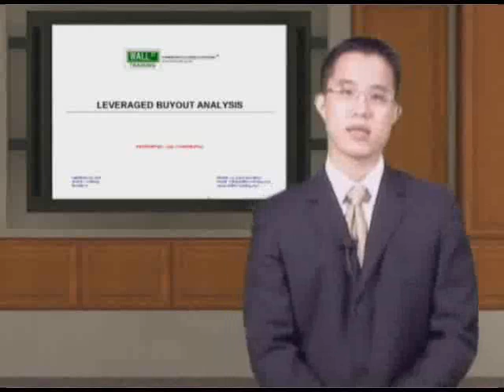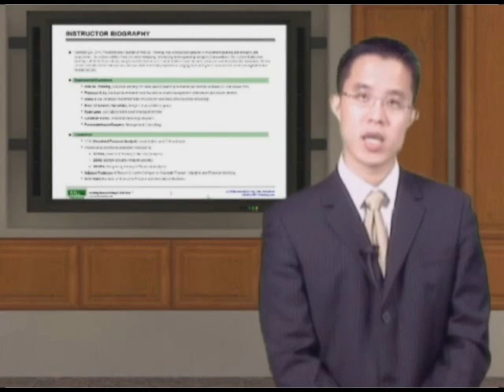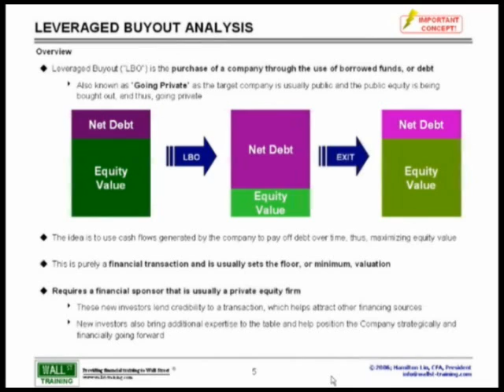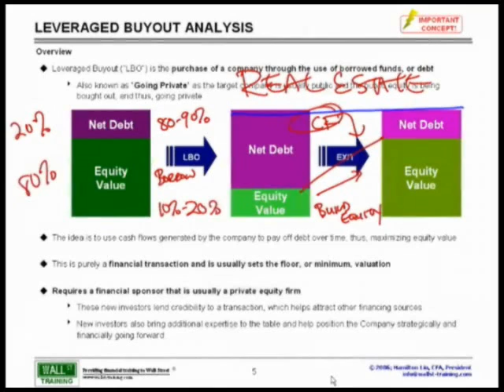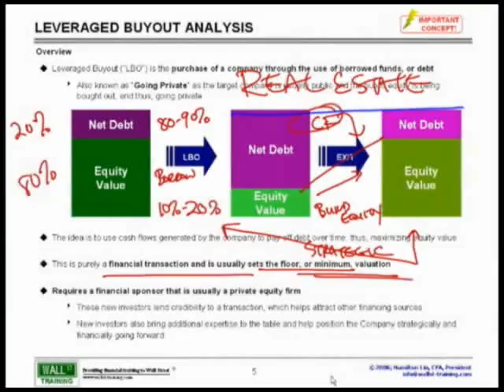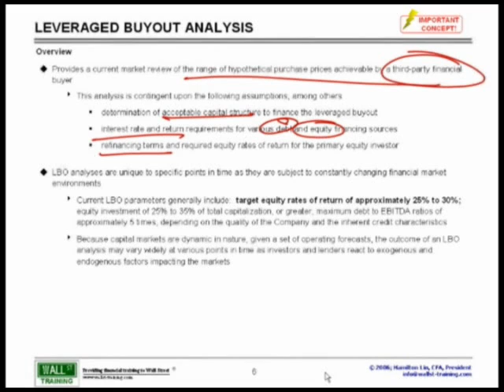WST: 15.1 LBO Modeling - Leveraged Buyout Overview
Wall St. Training Self-Study Instructor, Hamilton Lin, CFA describes the basic financial theory of leveraged buyouts and the rationale behind LBOs.

For more information of the video courses previewed here, go

Over 80 hours of online, interactive Self-Study Videos!

Wall St. Training Self-Study provides online, video-based, self-study financial modeling training solutions to Wall Street.  Our interactive course modules are Excel-based and specialize in advanced and complex financial modeling, valuation modeling, investment banking, mergers & acquisitions and leveraged buyout training topics.  Enhance your skills and master the content required by Wall Street investment banks, M&A, research, asset management, credit, and private equity firms.